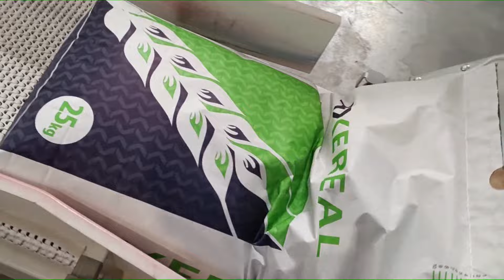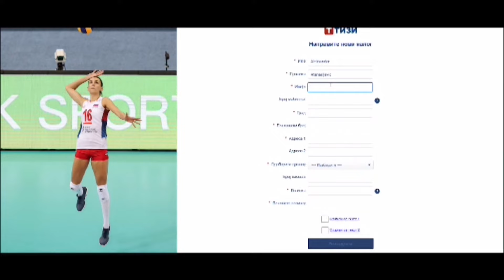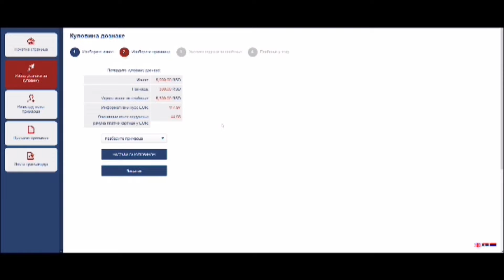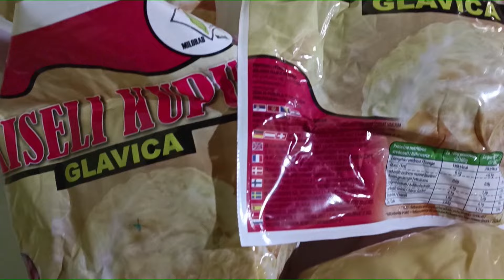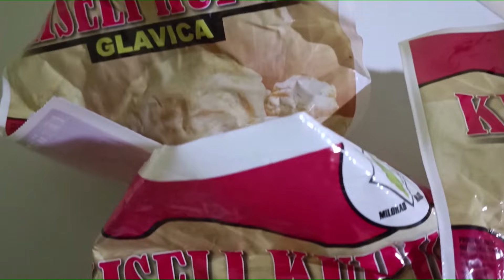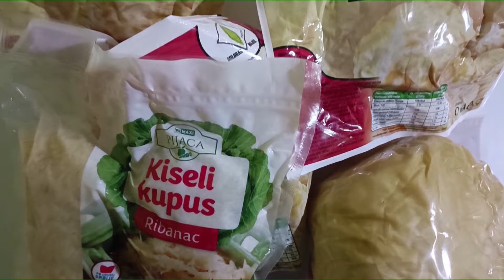Otkos 26. oktobar 2024